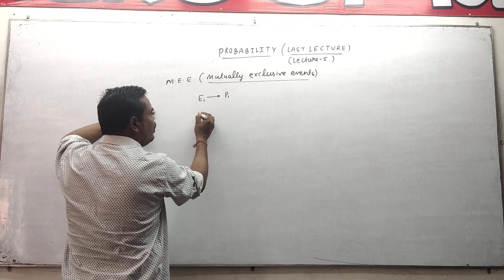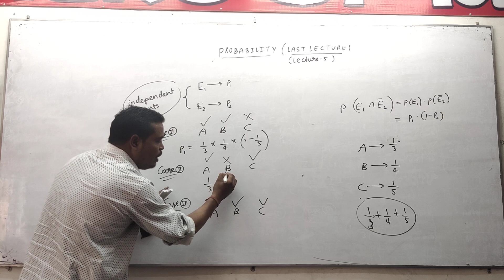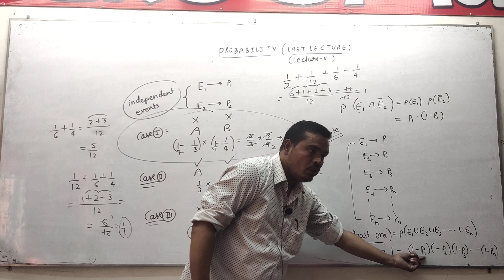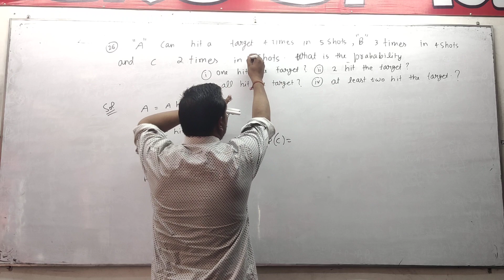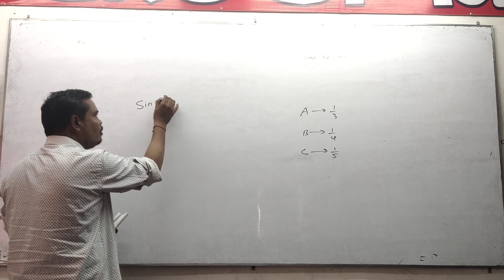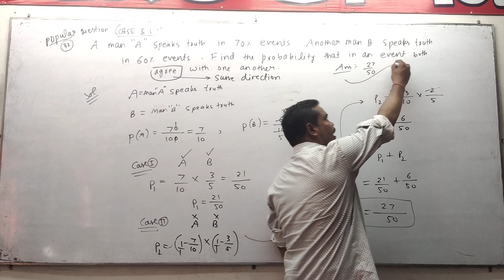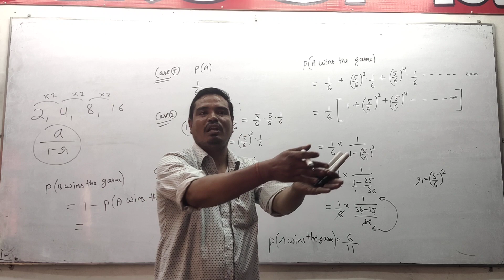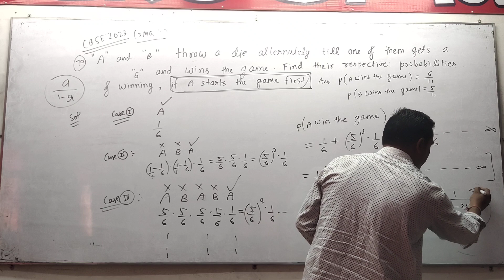PROBABILITY LECTURE -5 (Last lecture)